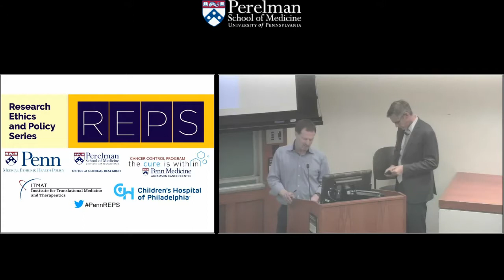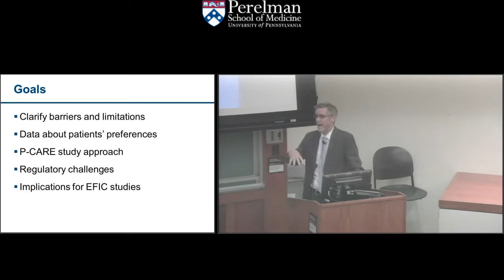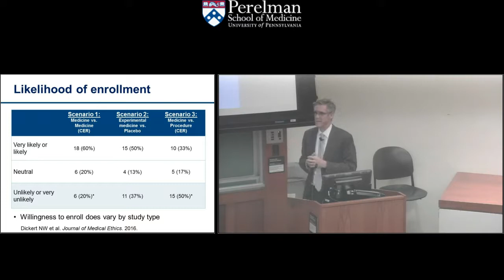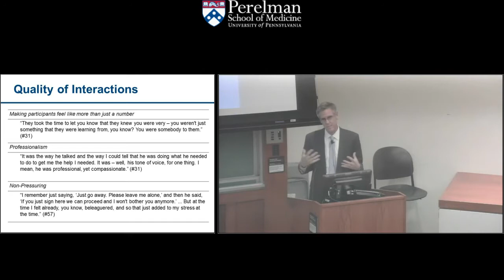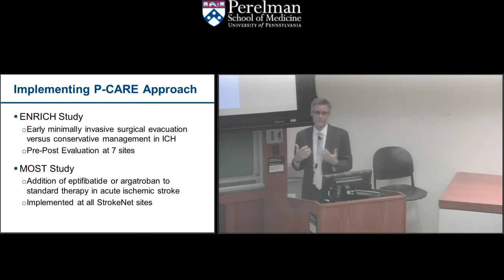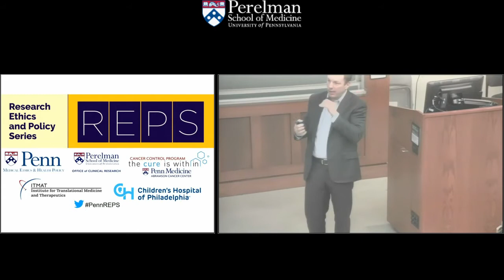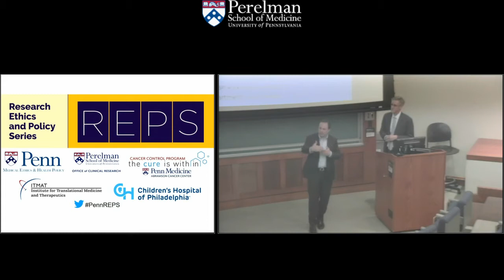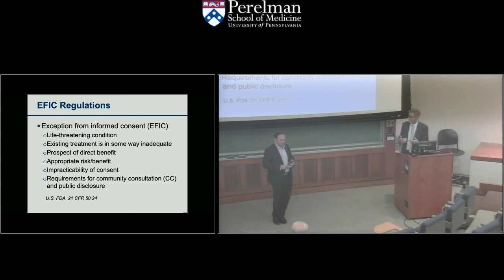Research Ethics and Policy Series (REPS): Neal Dickert, MD, PhD, FACC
Consent for clinical research in emergency settings: Patient-centered or pointless?

Informed consent for clinical research in the context of acute and emergent illness is widely recognized as challenging and is often not possible. There is, however, a wide spectrum of acute and emergent conditions and a similarly wide range of potential for patients and surrogates to engage in decisions about research enrollment. Dr. Dickert will focus on research designed to understand and integrate patients’ and surrogates’ perspectives on consent for clinical trials in the context of acute myocardial infarction and stroke. He will argue that involving patients and surrogates in enrollment decisions in many emergency situations is not pointless despite important limitations that must be recognized.

Neal Dickert, MD, PhD, FACC
Assistant Professor, Emory University School of Medicine,
Department of Medicine, Division of Cardiology, ECCRI;
Emory University Rollins School of Public Health, Department of Epidemiology; Emory Center for Ethics

Commentary by
Benjamin S. Abella, MD, MPhil, FAHA
Professor and Vice Chair for Research
Director, Center for Resuscitation Science
Department of Emergency Medicine
Perelman School of Medicine